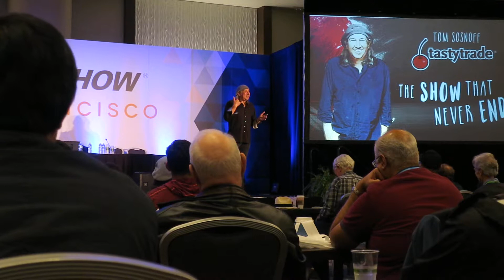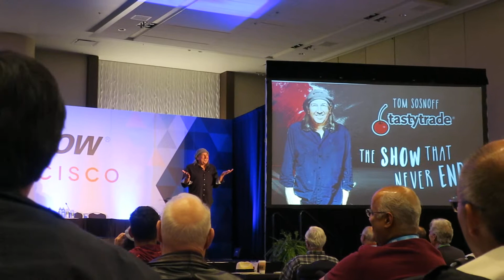Tom Sosnoff 082517